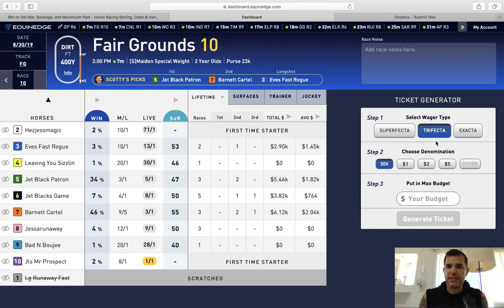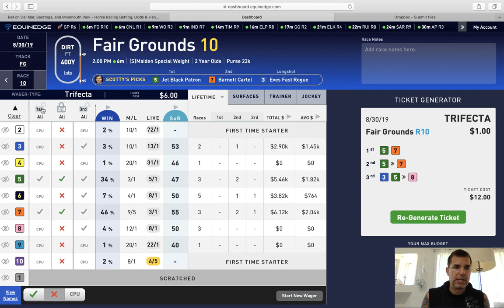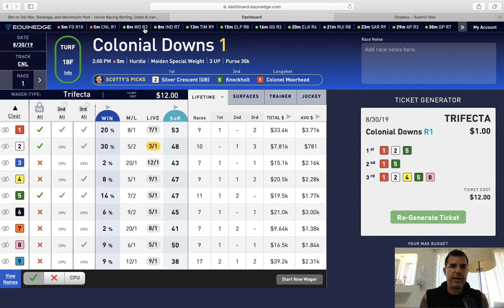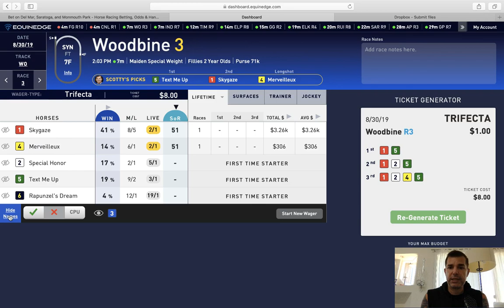Handicapping 3 Trifectas From 3 Different Tracks in 3 Minutes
Scotty handicaps 3 trifectas from 3 different tracks in 3 minutes.

Let artificial intelligence give you an edge with EquinEdge.